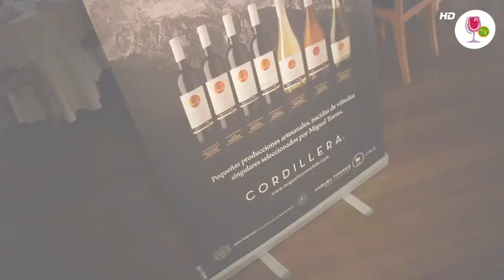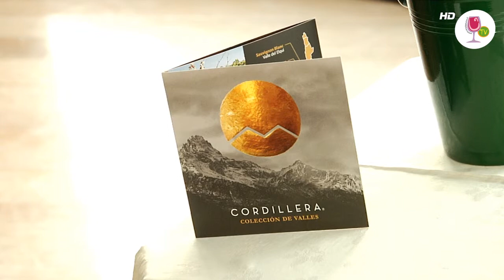Cata de Vinos Linea Cordillera de Viña Miguel Torres